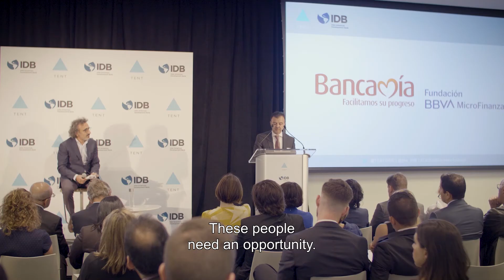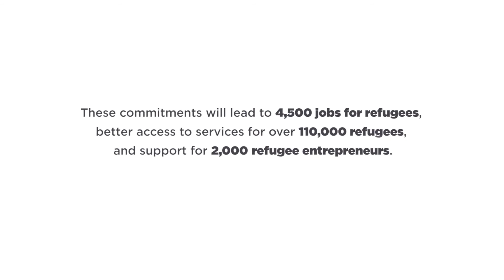Latin American Business Summit on Refugees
On September 23, 2019, on the margins of the UN General Assembly, Tent Partnership for Refugees and the Inter-American Development Bank co-hosted the Latin American Business Summit for Refugees.

The summit aimed to mobilize the business community to step up and support refugees in the region, and culminated in 22 companies making new commitments to support refugees in Latin America. Participants in the summit collectively committed to hire over 4,500 refugees, support over 2,000 refugee-owned small businesses, and deliver improved services to more than 110,000 refugees.